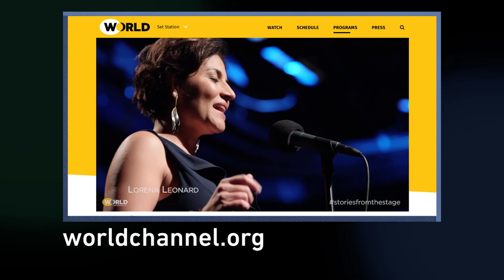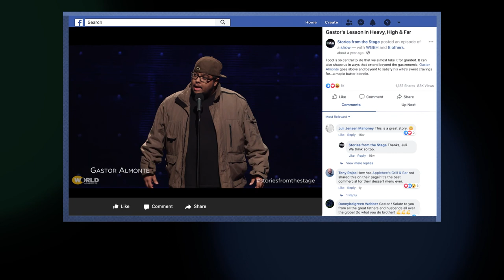Cast Your Vote | Full Episode | Stories from the Stage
On Election Day, things seldom go exactly as planned. Ordinary people step up to do their part when the polls open but these voters, and the candidates themselves, face challenges that require creative thinking, integrity, and courage.

Featuring Donna Washington, M.J. Kang and Eric Brooke. Hosted by Wes Hazard.